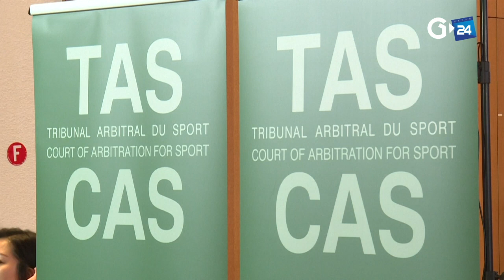DOPING CHINESE SWIMMER SUN YANG CHALLENGES THE VALIDITY OF HIS TEST BEFORE THE TAS